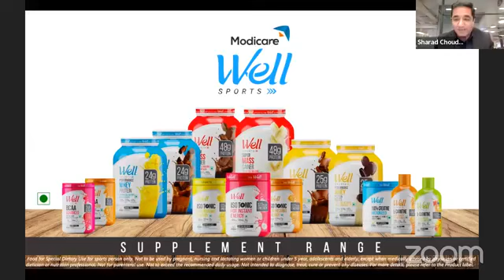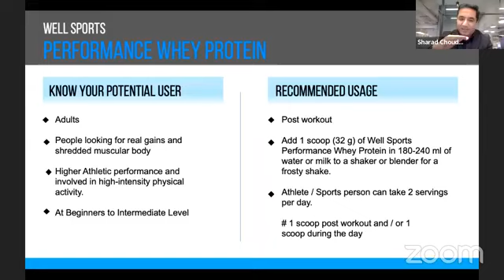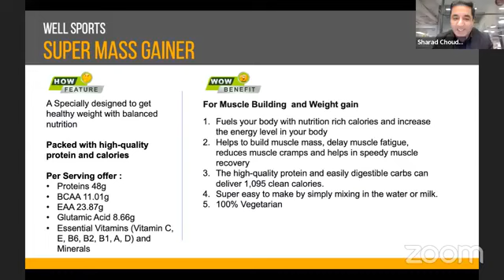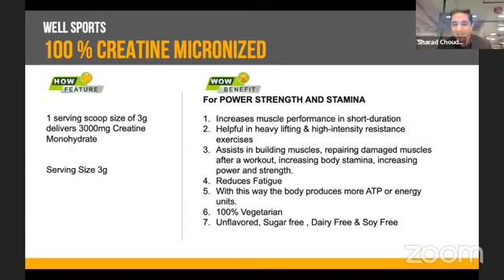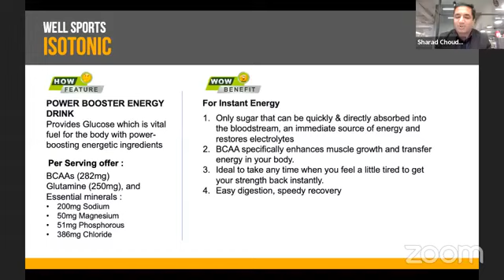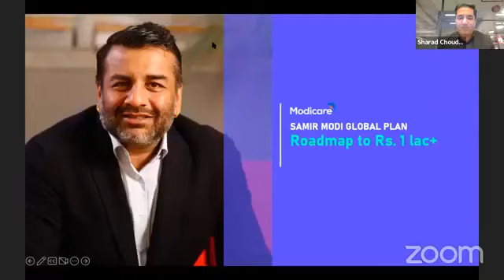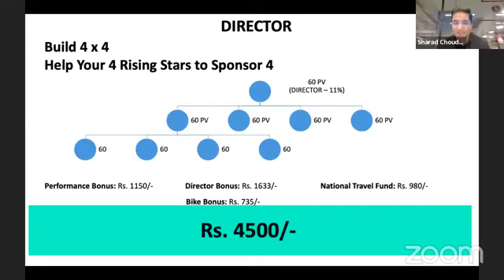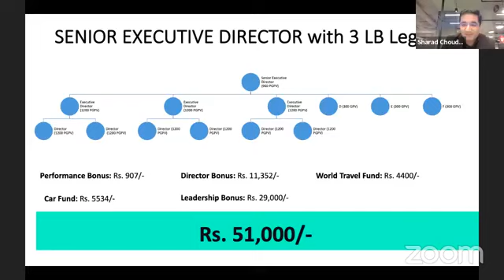Modicare Well Sports Products complete details by Mr. Sharad Chaudhary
Modicare Well Sports Products  complete details by Training Head Mr. Sharad Chaudhary

About US :-
ASHEESH GEETANJALI BAJAJ shares all network marketing secrets with you.
we are working in MLM sector in association with modicare co. ltd. since 2011,
holding the position of triple diamond director in modicare industry
@ag bajaj
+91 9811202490